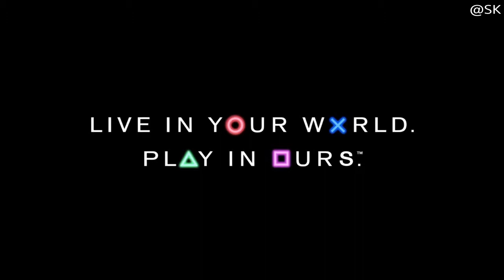RUINER Trophy「完ぺきなタイミング」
エンジェルのコアを同時に3つ壊す。